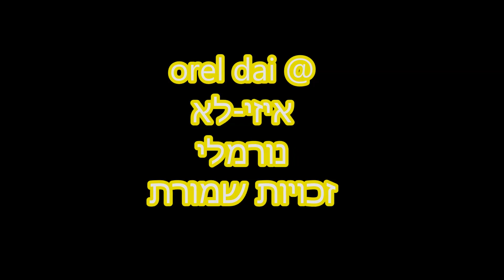לא נורמלי - איזי Ido B & Zooki Ft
השיר שכבש את ישראל !!! שווה צפייה !